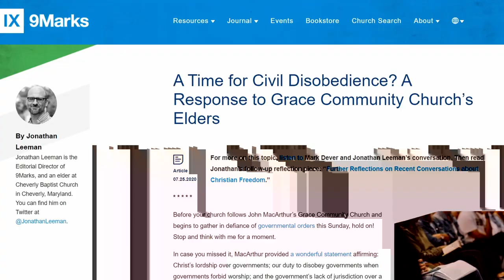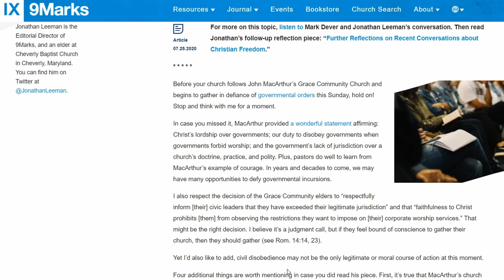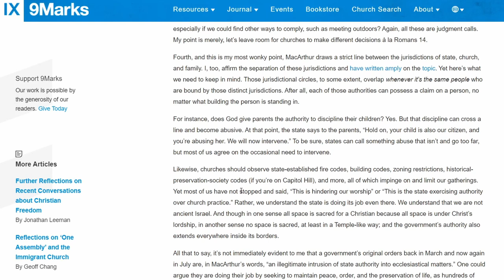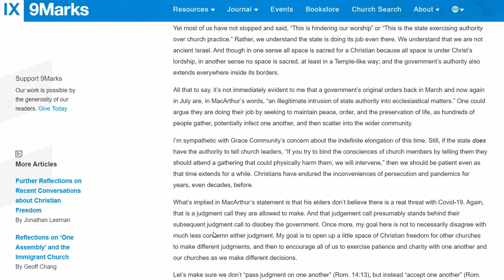SHOULD CHURCHES Remain OPEN!? - Leeman vs MacArthur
This video takes a look at Jonathan Leeman's article in response to the statement by John MacArthur and the elders of Grace Community Church on the decision to remain open in spite of CA's restrictions.

Video on John MacArthur's statement on the choice to disregard the California government's restrictions: